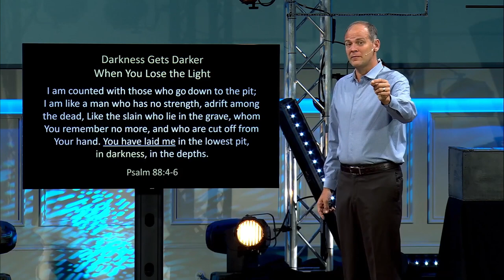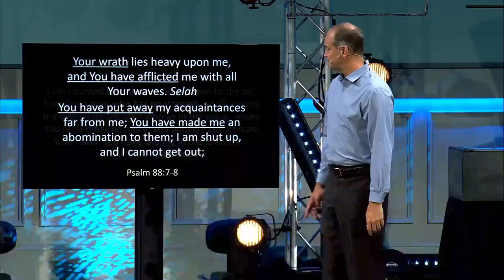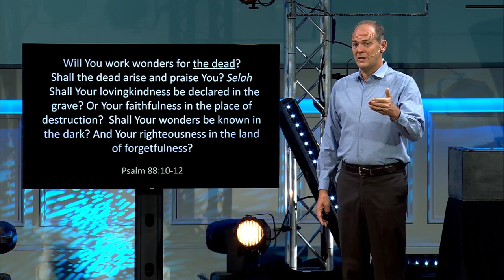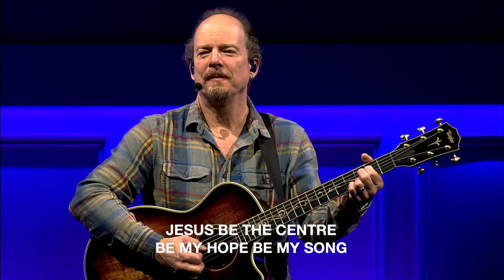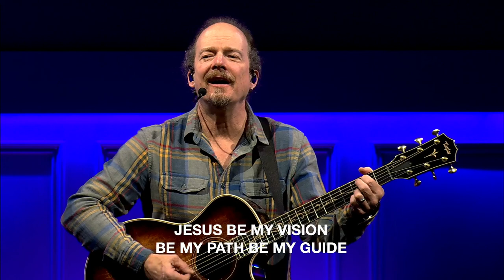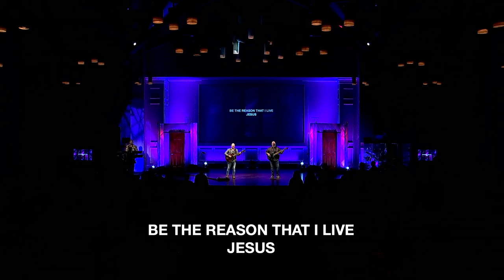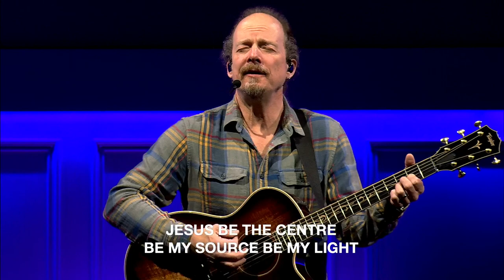Psalm 88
Join Horizon at the Equipping services for this message in Psalm 88 from Chad Hovind.

Songs This Sunday:
King of Heaven: Paul Baloche
The Lion and The Lamb: Leeland
How Great Is Our God: Chris Tomlin
Jesus, Be the Center: Vineyard Worship

Equipping Services | January 2nd, 2022